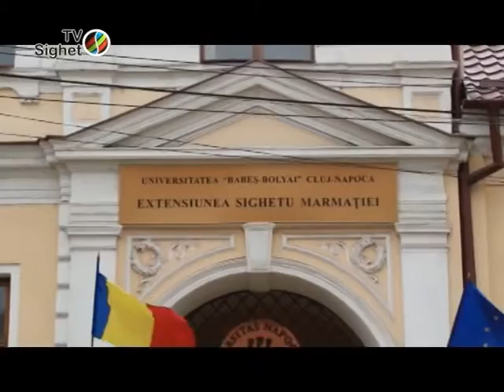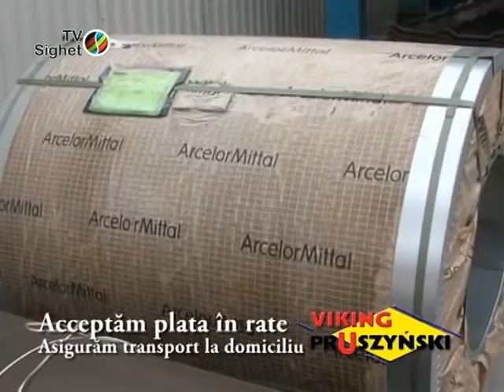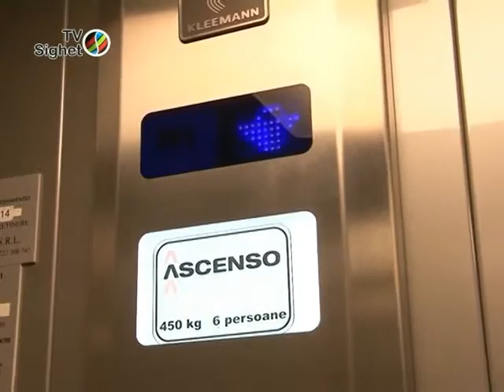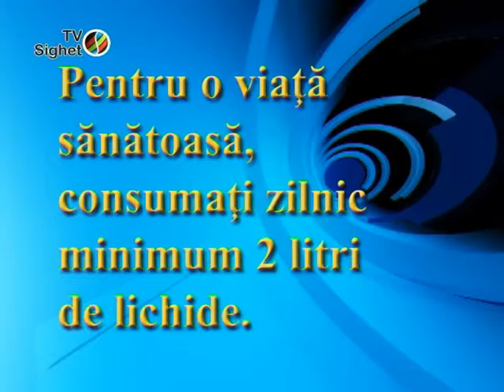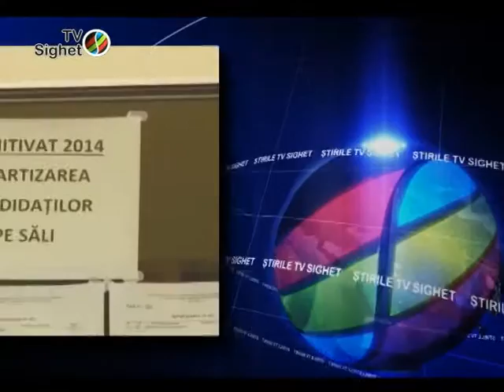Sighetul de Azi 14 iulie 2014 - PPDD la guvernare cu PSD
Invitat: Ioan Costiuc - consilier judetean PPDD